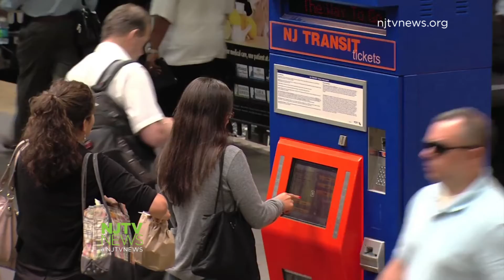Gateway Tunnel Construction Set to Begin in 2019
The $24 billion proposal will construct a new tunnel, Gateway, under the Hudson River. The transportation project rose out of the ashes of the canceled ARC Tunnel.